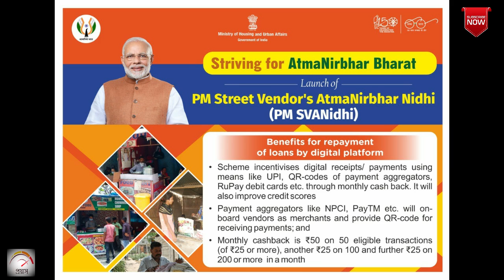16th July, 2020 | Daily Current Affairs in Bengali | কারেন্ট অ্যাফেয়ার্স 2020 | PRAYASH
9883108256  ও   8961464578 এই নম্বরে (ক্লাসের ব্যবস্থা হুগলী ও মেদিনীপুরে)